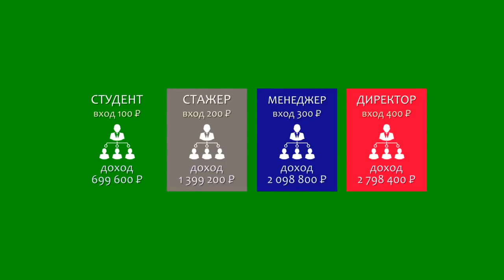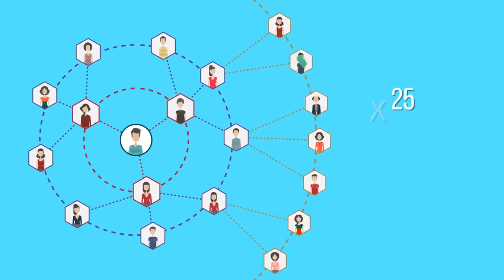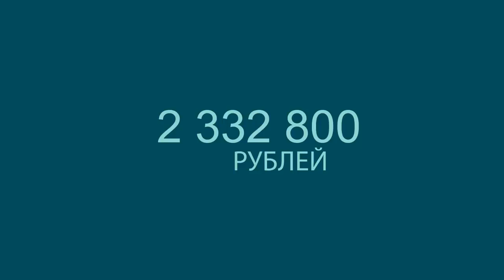Хороший заработок Пассивный заработок в интернет.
Вопросы, помощь, поддержка в группе Фэйсбук:
Клуб успешных людей Разбогатей Маркетинг 2-е видео
В этом ролике вы узнаете принцип работы клуба успешных людей "Разбогатей".Это второе видео. Здесь рассказывается о главных принципах мркетинга проекта Разбогатей. Много подробностей, которые помогут быстрее сориентироваться в этом бизнесе.
Проект работающий. открыт недавно. Есть хорошая возможность заработать.
При достижении ситуаций о которых рассказано в  ролике номер 3 происходит выплата на ваш Payeer кошелёк.
Выплаты осуществляются автоматически на ваш кошелёк Payeer
Кошелёк надо завести при регистрации.
Проект интересный. Можно на полном пассиве! Администрация сайта как всегда на высоте.
Рекомендую проект, подходит и для активных и для пассивных участников. Но будьте активными, не ждите, все что вам нужно - это реферальная ссылка и большое желание заработать! Проект сейчас один из самых популярных в интернете, не теряйте времени. Возможности заработка ограничены лишь максимумами по маркетингу.
В Клубе Разбогатей РЕАЛЬНО БЕЗ ОБМАНА, МОЖНО ЗАРАБОТАТЬ,ДАЖЕ ТЕМ, КТО НЕ УМЕЕТ ПРИГЛАШАТЬ ,ЭТО ЖЕ КРУТО БОЛЬШОЕ СПАСИБО АДМИНУ И ВСЕМ УЧАСТНИКОМ КЛУБА
Спасибо админу за такую возможность! Проект работает на ура! Такого движения я не помню ни в одном проекте!